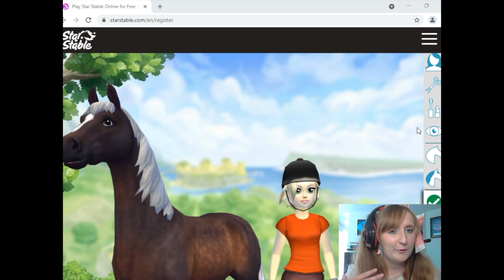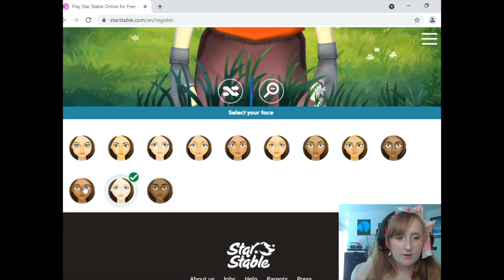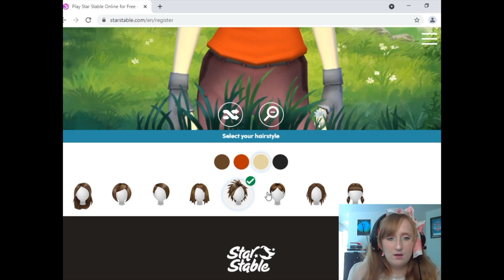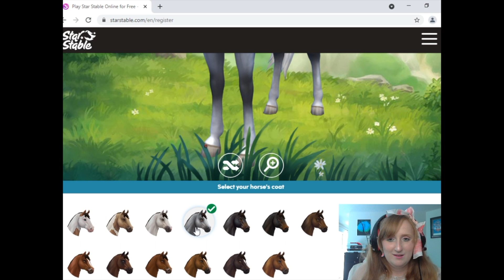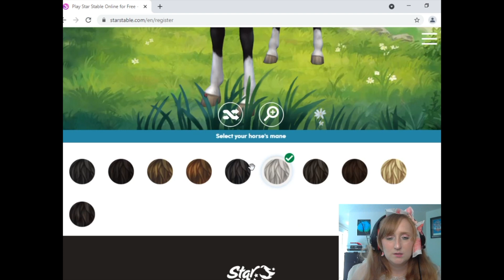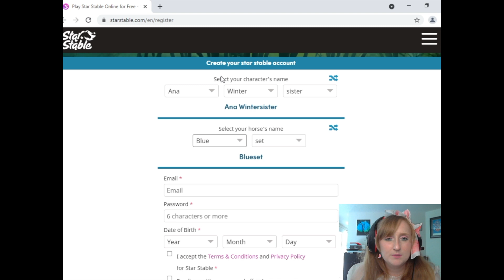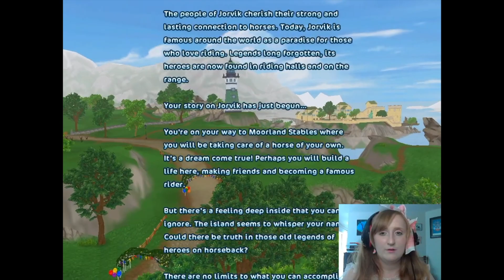Sweet Lolita Plays Star Stable: HOW DO HORSES RUN????? ~Lolita Lets Play~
Come ride a horse with me with this and see if you can make your horse run much earlier in the game than I did LOL!

~*~Thank You Amazing Patrons~*~

Matthew L

~*~Links~*~

Link removed as I'm not partnered with Star Stable anymore! But feel free to try the game anyways it's cute!!!

~*~Music~*~